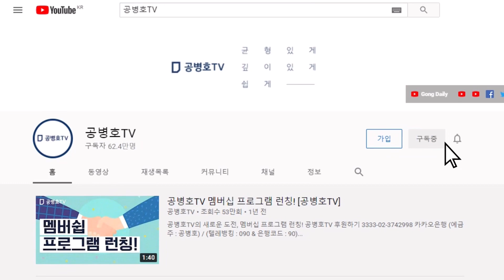윤석열, 본심 노출되다 / 정상적인 인간은 어떻게 말하고 행동해야 하는가 /민주권리 당원의 열변 / 탄압없는 사회를 / 표현의 자유는 기본권의 핵심 [공병호TV]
Bitcoin : 3MTW849AkP2ftLeSK2teZHMmzLu7Z83s9U